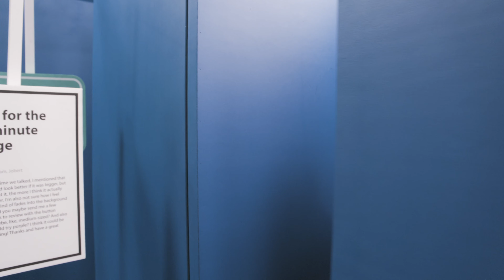You’ve got feedback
We know files, explorations, feedback, research, comments, and approvals are fragmented. Bring them together in Abstract.

Abstract makes design more open, one Branch at a time. Supports Sketch and Adobe XD.